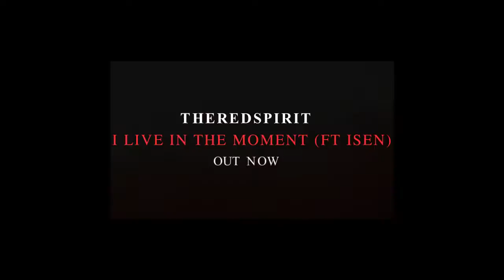Leave The Door Open Dance (MUST WATCH!)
GG abbadon626_ thejoeyspirit tkdmike610